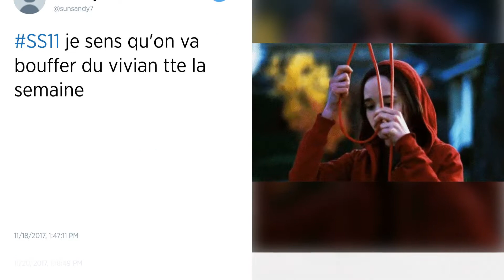Secret Story 11 : Le strip-tease de Vivian à Barbara !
Depuis ce week-end, les candidats du campus des secrets ont le droit à de nouveaux camarades: Vivian Grimigni et Sarah Lopez. Alors forcément lorsqu’Alain demande Laura en mariage, l’ex de Nathalie ne voit pas d’autres solutions que de fêter ça dignement avec un enterrement de vie de garçon plutôt spécial !

En effet, toujours prêt à faire rire, Vivian s’est donné à fond lors de son strip-tease accordé à Barbara. Après avoir enlevé son pantalon et son pull, il a remué son popotin puis…SURPRISE ! Il a fait tombé le bas et s’est retrouvé dans le plus simple appareil. D’ailleurs, cela a beaucoup fait rire les candidats de Secret Story 11 face à une Barbara très choquée.

Les internautes n’ont pas hésité à réagir au comportement de Vivian.